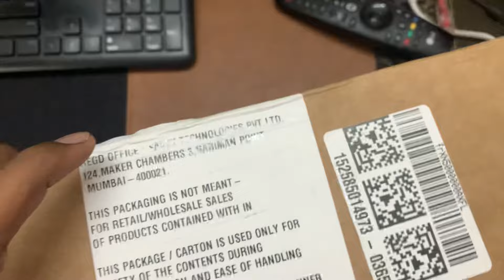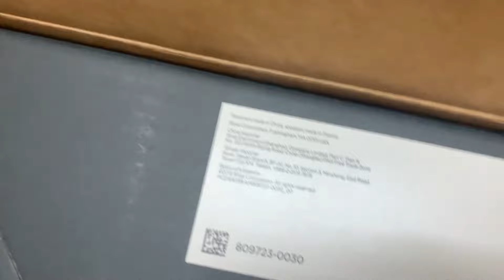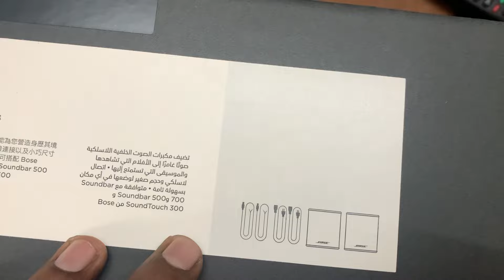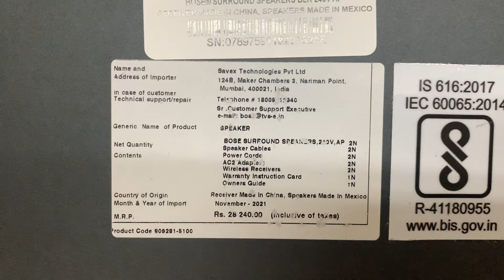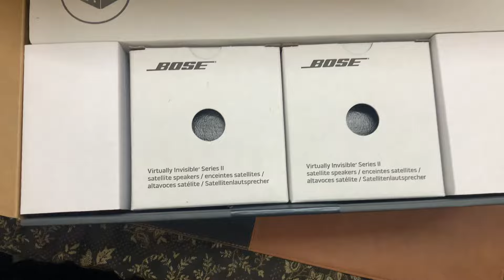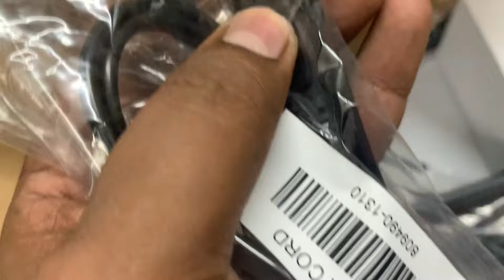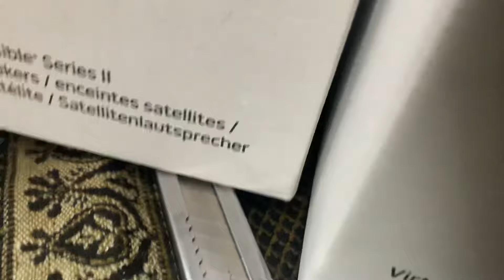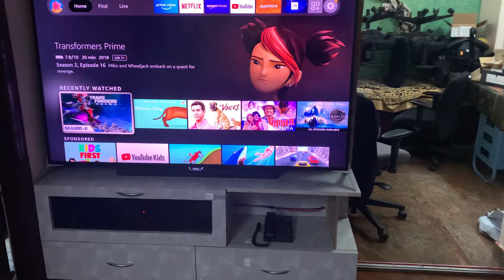Bose surround 300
Best accessory surround sound speakers for Bose ecosystem. I loved listening to music and watch movies on Netflix in my 65 inch Philips Ambilight TV connected to Bose soundbar 500 and Bose bass module 300. Awesome combination.